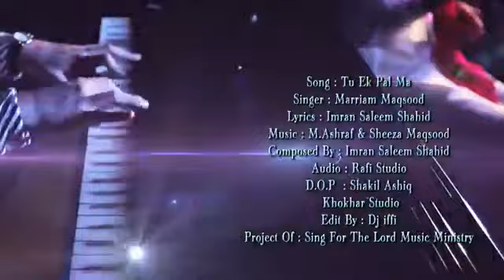Tu Ek Pal Ma New Masihi Geet by Mariam Maqsood